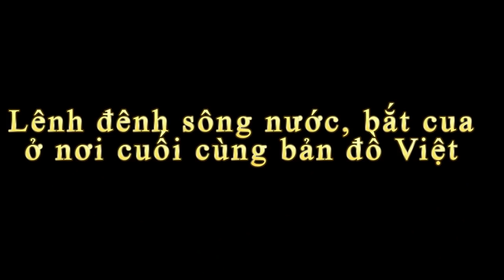Lênh đênh sông nước, bắt cua ở nơi cuối cùng bản đồ Việt Nam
Tin báo mới hôm nay Lênh đênh sông nước, bắt cua ở nơi cuối cùng bản đồ Việt Nam. Cà Mau - nơi cuối cùng bản đồ Việt Nam nổi tiếng với bao đặc sản. Ngày cuối tuần, được lênh đênh trên con thuyền nhỏ, cùng câu cá, bắt tôm cua thư giãn thì quá tuyệt vời...